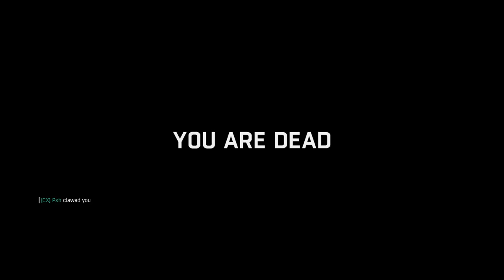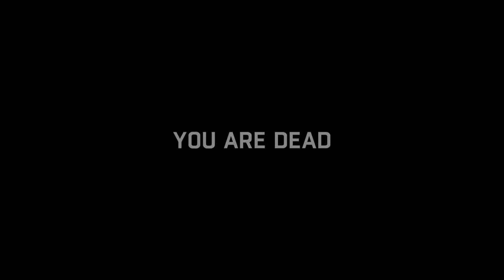Dying Light 19 - Playthrough - [CX] Psh is Coming to Kill Me!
In which I nearly get my first legit victory, except the Zombie guy like takes a nap in the middle of the game...???